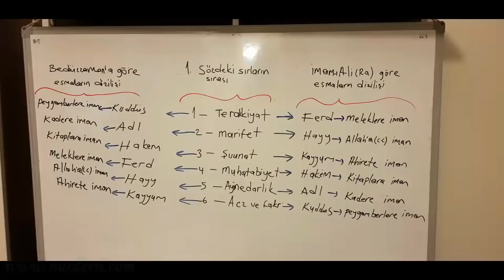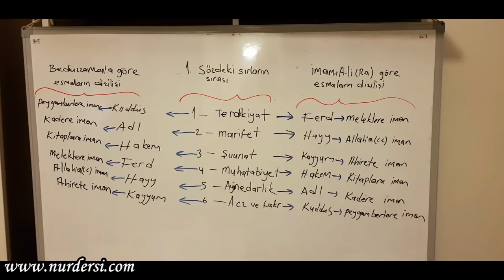Ülfetin Şahsa, Aileye, Cemaate Zararı